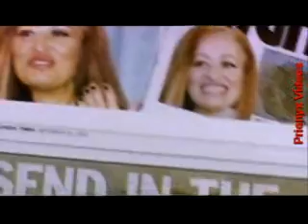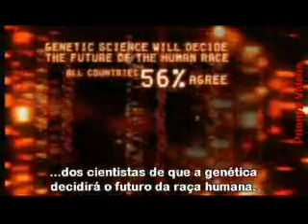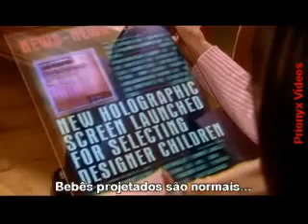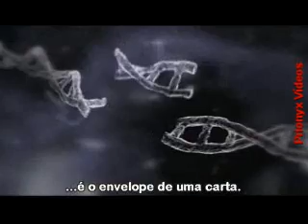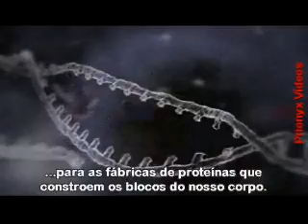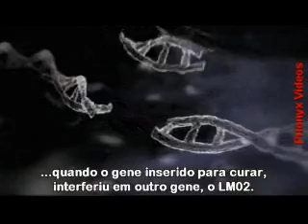DNA: A promessa e o preço - Episódio 2 - Parte 1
DNA, Teste diagnóstico genético pré-implante, terapia genética, clonagem, câncer, projeto genoma humano, células-tronco.